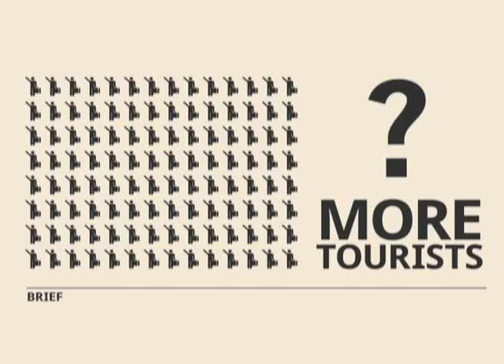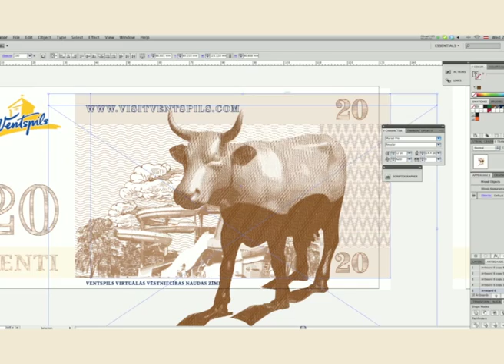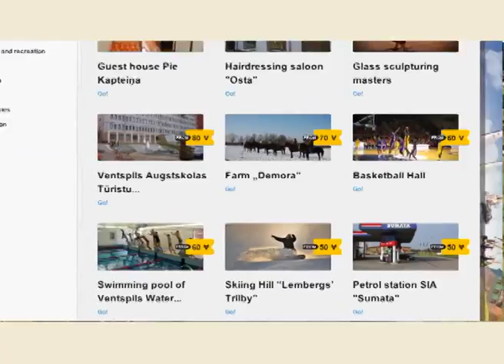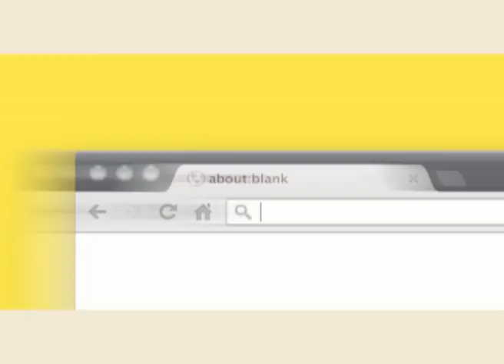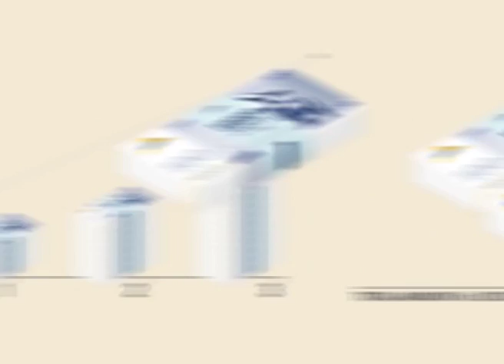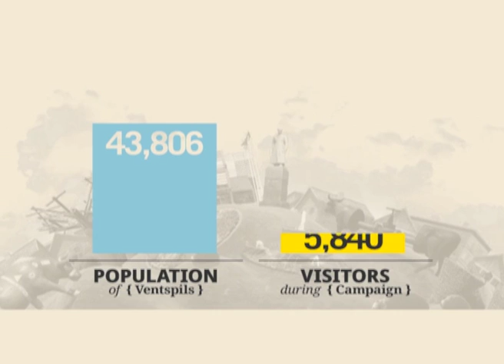Ventspils - Valsts valstī